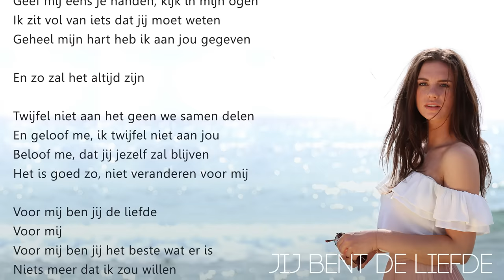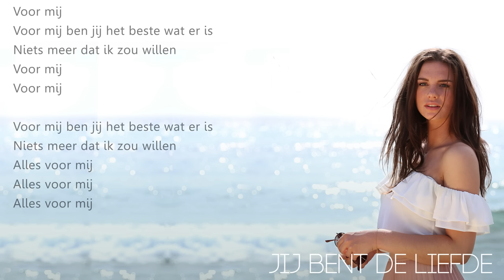Maan - Jij Bent De Liefde (Lyrics Video) - Beste Zangers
Download of stream hier de single van Maan - Jij Bent De Liefde